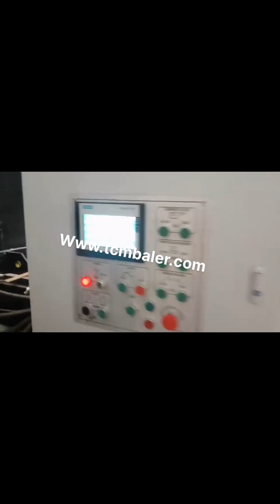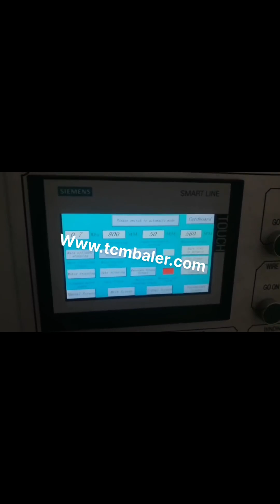horizontal manual cardboard baler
Horizontal Balers Tunisia, Recycling Equipment Corporation Turkmenistan, 2020, 3, 9Whether you're looking for an auto, tie horizontal baler, closed, end horizontal baler, open, end manual tie horizontal baler, or a two, ram horizontal baler for sale, REC can help you choose the right cardboard baler, plastic baler, can baler, clothing baler, paper baler, trim baler, etc. Better deals than auction or craiglist. Knowledgeable support, Horizontal Cardboard Baler Monaco, Vertical Cardboard Balers Ireland, A baler, also known as baling machine, is a piece of equipment which is used to compress loose recyclable materials into regular shaped and dense bales facilitating storage and logistics handling. There are two basic types of baler machines available which are vertical baling machine and horizontal baling machine. The fundamental difference between these two types of balers is how the, Manual Horizontal Baler Argentina, Manual Horizontal Baler Netherlands, Alibaba.com offers 914 manual horizontal baler products. About 41% of these are other packaging machines, 3% are balers. A wide variety of manual horizontal baler options are available to you, such as apparel, textiles, and food. Horizontal Balers For Sale Norway, Horizontal Cardboard Baler Greece, 2020, 2, 7Fully automated horizontal balers meet the challenges presented by centralized and large, scale waste handling in many businesses that produce large volumes of paper, based and plastic wrapping waste for recycling. They quickly minimize the waste material in a cost, effective way to help you improve internal logistics. manual cardboard baler Belgium, manual cardboard baler Ecuador, MacBaler proudly manufactures the durable vertical baler, manual baler, and vertical cardboard baler. These manual vertical balers require hand strapping and hand feeding, which occupy the small floor spaces of the bailing machines. There is a wide range of manual vertical balers which help you get your different requirements of bailing. Treat Waste with Hand Mozambique, Press Manual Vertical Balers Portugal, Ely Enterprises, Inc. 3809 Broadway Avenue Lorain, OH 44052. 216, 252, 8090. . See our YouTube Videos Join our mailing list Manual Central African Republic, Tie Horizontal Balers Archives Mexico, Our fully auto horizontal balers are an automated version of our horizontal balers, able to process high volumes of recyclable materials such as paper, cardboard and plastics, fully automatic horizontal baler, ideal for companies with a large amount of daily waste to handle. Fully Auto Horizontal Baler Finland, fully automatic horizontal Israel, Open, end Manual, tie Horizontal Baler With Wire Threader Same as fully automatic horizontal baler only except for the auto, tying mechanism; Open, end Manual, tie Horizontal Baler Productivity is about 50% higher than normal close, end horizontal baler of same pressure force and chamber size. Bale strapping material for this machine is very flexible. Horizontal Baler Machine Malaysia, Horizontal Baling Press Vietnam, International Baler Corporation offers the widest range of industrial horizontal baling equipment in the industry. Horizontal Balers Fiji, Industrial Baler Machines Czech, The Two Ram Baler is used for large capacity recycling and can handle several materials. It is capable of baling fibers, plastics and metals. Additionally, the Two Ram Baler has an automatic strapper that can throw unlimited ties, rather than the limited 5 with the Auto, Tie Horizontal Balers. Recycling Balers Namibia, Conveyors Gambia, HORIZONTAL BALERS MX 500 36T MODEL HX 500 36T MODEL HX 600 50T MODEL HX 650 65T MODEL HX 800 65T MODEL HX 800 80T MODEL MOOVMOR MX500 36T MODEL SEMI, AUTO CLOSED END HORIZONTAL BALER The Moovmor MX500 Baler produces high quality 500kg square edged cardboard bales in the standard, Horizontal Balers Chile, Moovmor Philippines, 2020, 3, 22Recycling Equipment Corp has New and Used Closed End Horizontal Balers, Bailers, for sale from manufacturers